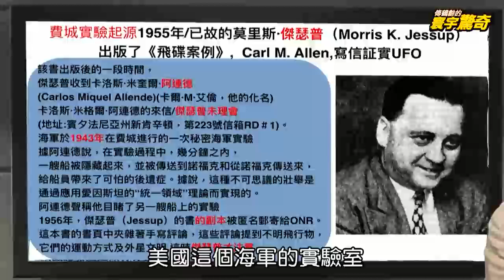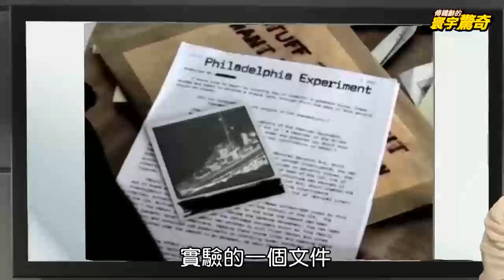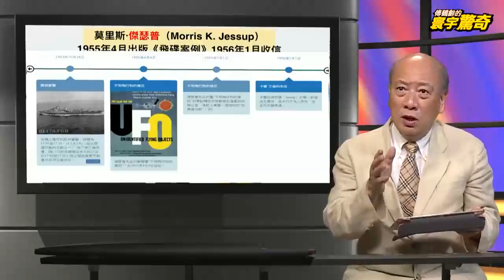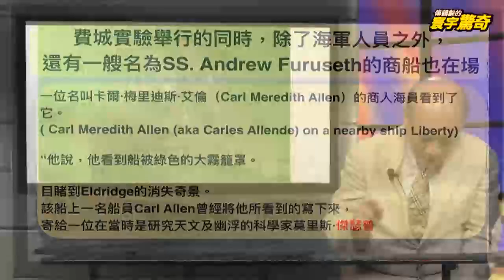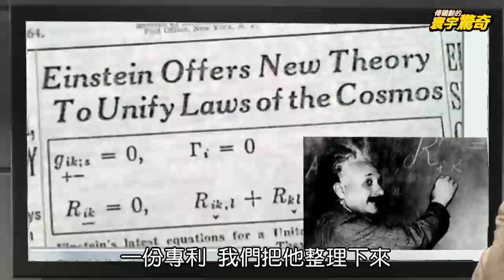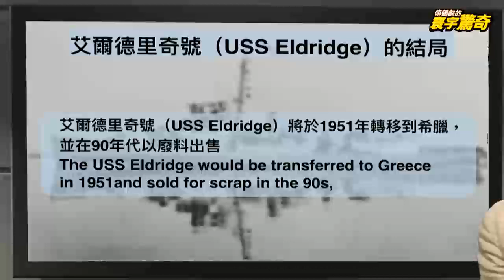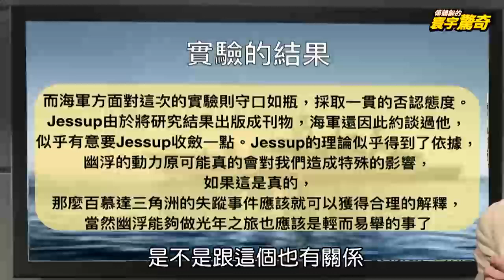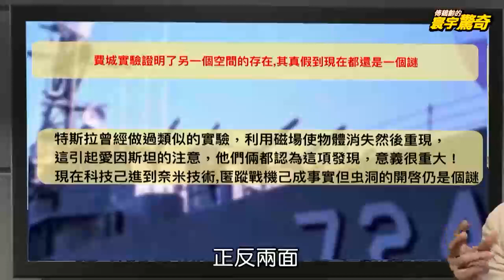【ENG SUB】United States Armed Forces Had opened Heterodimensional space 美軍曾開啟異次元空間？軍艦瞬移穿梭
(00:07) Has the US military ever opened a different dimension? Warship teleports through wormhole

(01:36) The US military conducted a mysterious human experiment, and a scientist quit and died mysteriously?

(11:14) Find out the truth about the Philadelphia Experiment. Was he responsible for the professor’s tragic death?

(19:01) Is the United States developing wormhole transmission technology? Black technology allows warships to teleport 497KM

(27:25) Teleportation has terrible consequences. The crew and the warship become "Siamese twins"

(34:21) Traveling through a wormhole paid a heavy price, and the survivors became "transparent"?